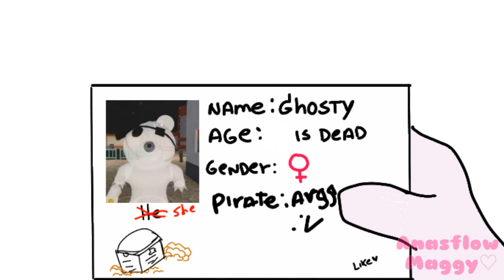I'M NOT A BOI (PIggy)//ft.Ghosty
XXDXDXDDXDDDXDDD

thax 4 watching uwu